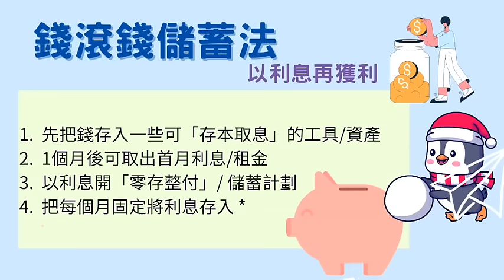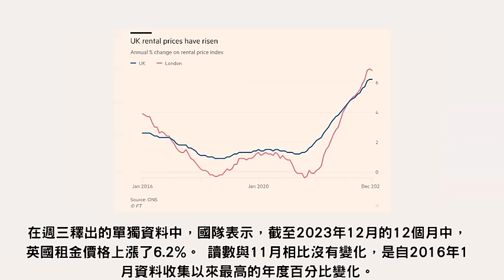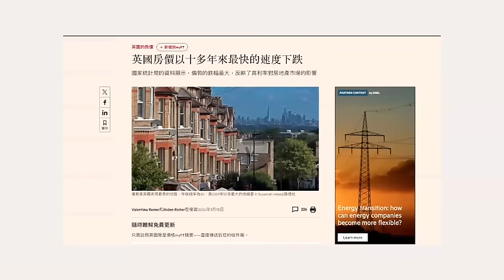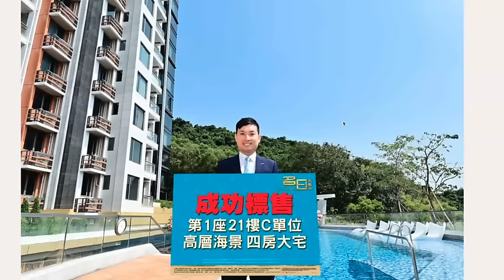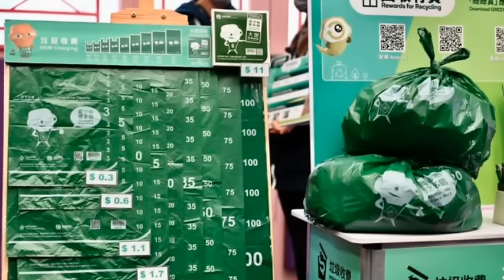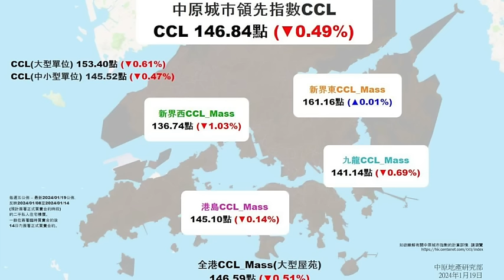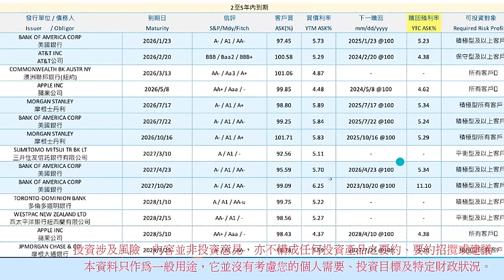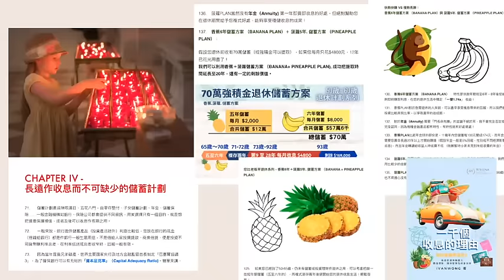突發！李嘉誠走佬？倫敦市中心「兩億買豪宅」與紅顏知己「共築英巢？」與「英國皇室」做鄰居！兩億豪宅曝光真相！原來早有準備！棄港投英見真章？